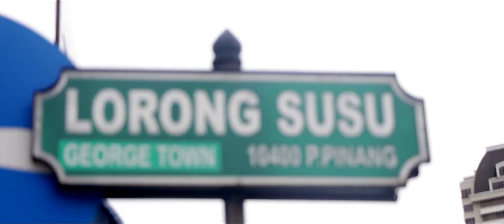Winter Solstice - Tang Yuen heralds in winter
Colourful, sweet and tasty Tang Yuan (rice balls) make people drool over them at first sight.

Resistance is futile as the yummy dessert has tantalized the palette for many, and for those who have not tasted the rice balls made of glutinous rice, one bowl is never enough so a second helping is a must.

Tang Yuan or Winter Solstice in Chinese is the celebration of the first day of winter in the Lunar Calendar.